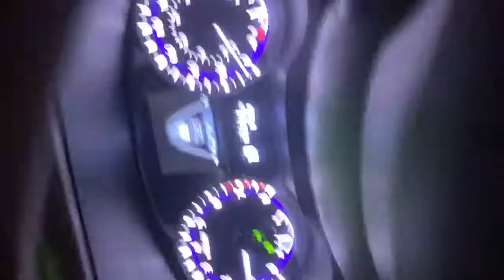Kickin it with Mz Keda / House Music at the Park / Around Arizona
Welcome to today’s episode of Kickin it with Mz Keda.  We are going to the House Music at the Park picnic in Laveen AZ.

This video is not sponsored and everything in my videos are all my views and/or opinions. My videos are made to document my experiences to look back in and share with others, so kinda like FUBU lol